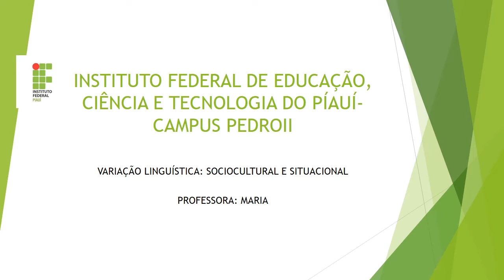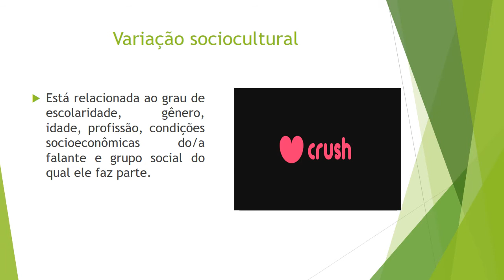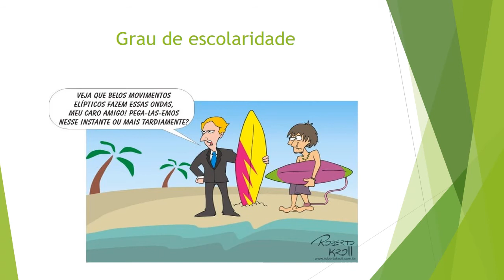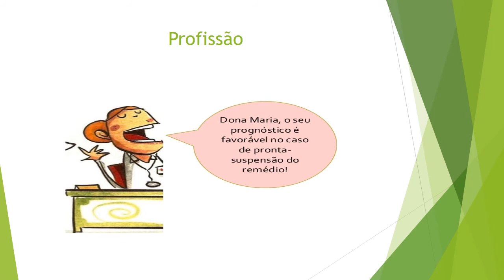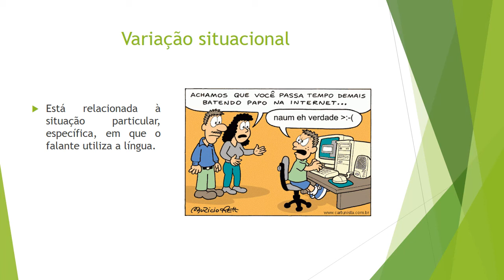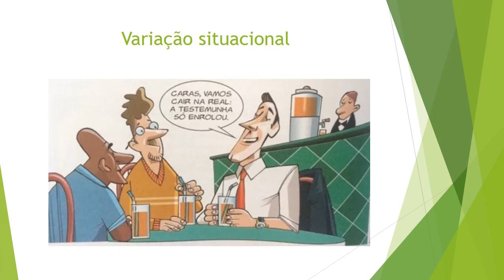Aula 04 - Variação linguística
Neste vídeo há uma discussão sobre variação sociocultural e situacional.